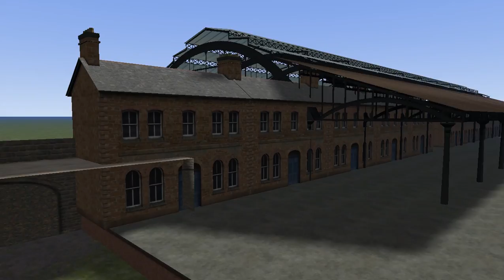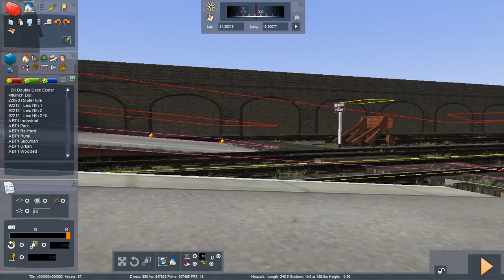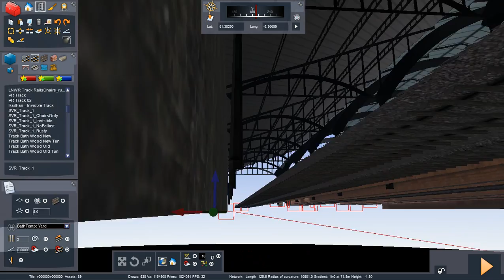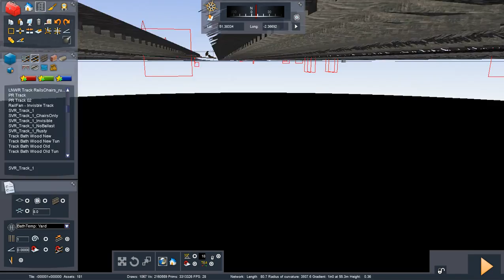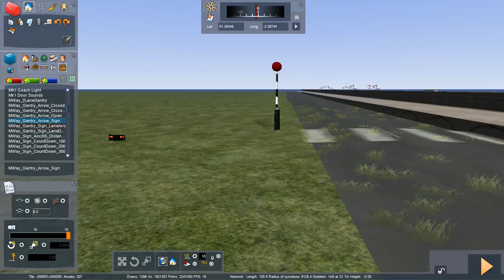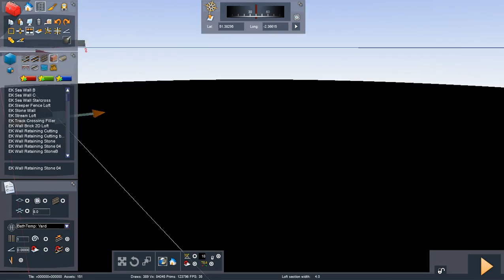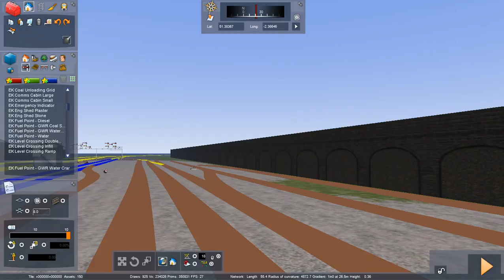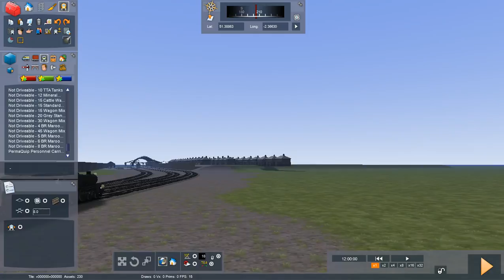Sodor Progect | Episode 2 | Silence